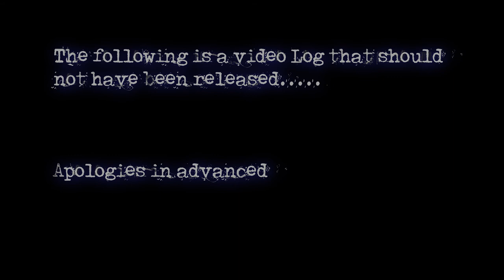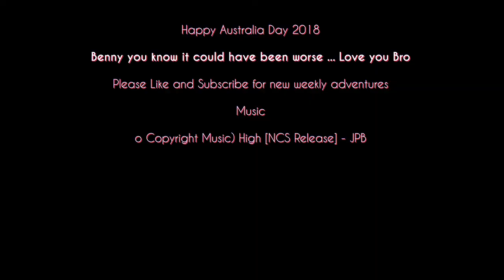Australia Day 2018 Bowen Mountain NSW Se2Ep4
Peter McKinnon quotes, Done is better then Perfect

Stefan Kunz quotes, Create everyday even if it sucks

I wasn't going to put Australia day together as we never hit the tracks or went on any adventure, however it turns out, Just being with mates on Australia Day. Is what Australia Day is all about.

Cheers to Anne, Benny, Etho and Little Jayden your all Gold to me...

Shot on location at Bowen Mountain NSW Australia on the most Australian day of the year.

Lens  Nikon 18-200, Nikon 30mm Prime